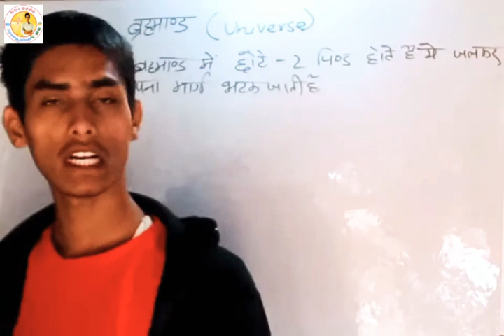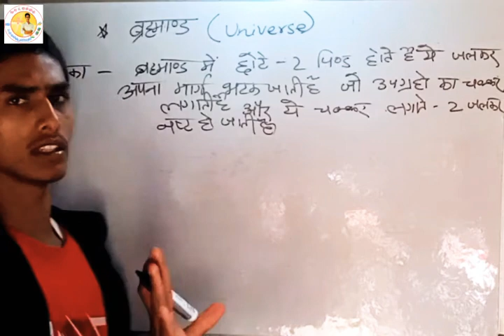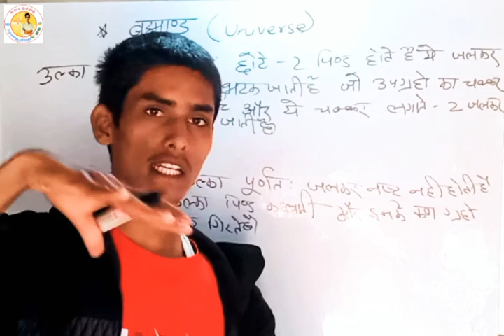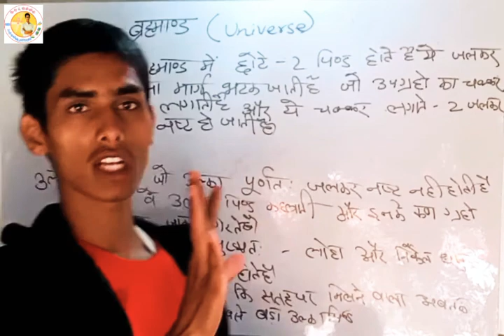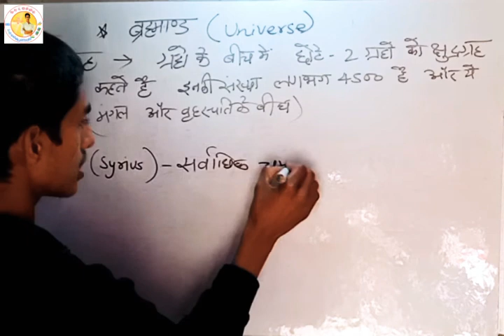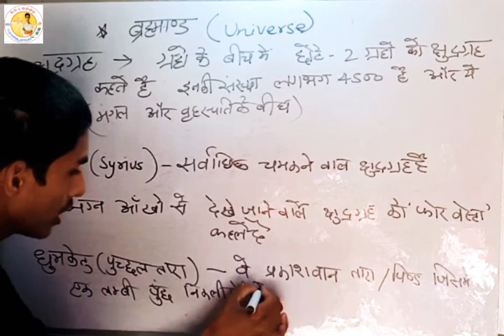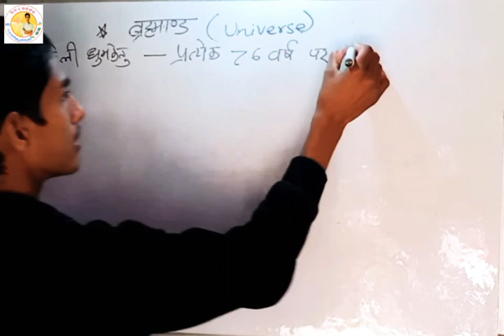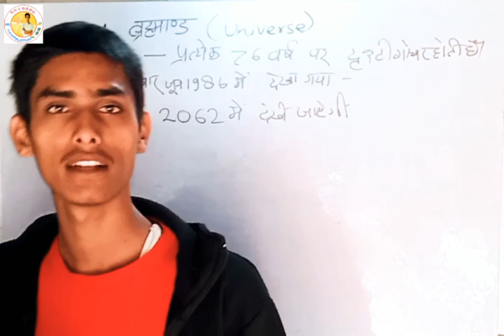ग्रह series episode 03 | ब्रह्मांड part 02 | क्या है धूमकेतु? उल्का vs उल्का पिंड | आज दोपहर 2 बजे